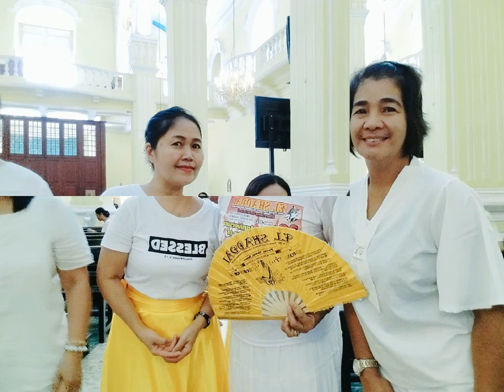Blessed Sunday Everyone God bless us all 💗🙏